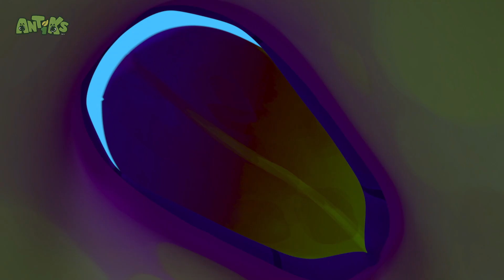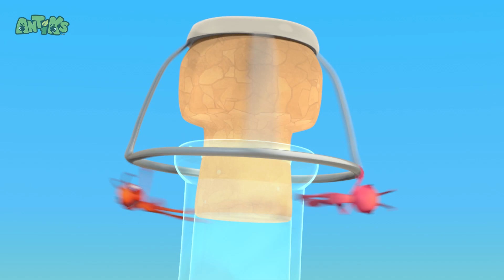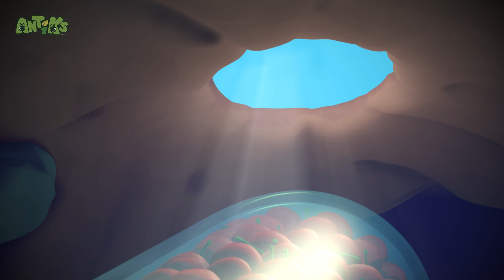Mezcla misteriosa | Antiks en Español | Dibujos Animados | Videos para niños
00:00 Mystery Mix
01:59 Grand Thief Apple
03:59 The Big Pitcher
05:58 Zombie Mushroom Mayhem
07:57 Box of Delights
09:57 Speed Freaks
11:57 Insane in the Drain
13:56 Sticky Sweet
15:55 All in the Mind
17:54 Heavy Weight Chumps
19:54 Nutcrackers
21:54 Berry Attractive
23:53 Heavy Meal
25:52 Phone a Friend
27:52 Suckers
29:51 Ice Ice Baby
31:51 High Flyers
33:51 Framed
35:50 Mr Chompy
37:50 Jinxed
39:50 Flydentity Crisis
41:49 The Need for Beads
43:49 Speed Racers
45:49 Party Poopers
47:48 Fast Food
49:48 Swamp Thing
51:47 Potion in Motion
53:47 6 Legged Freaks
55:47 There She Blows
57:46 All Wrapped Up
59:46 Skinny Dipper
1:01:46 Cotton Buddies
1:03:45 Cave Dwellers
1:05:44 Stuck on You
1:07:43 Magnifried
1:09:43 Gone With the Wind
1:11:43 Meatball Mayhem
1:13:42 Jelly Bellies
1:15:42 A Pear of Losers
1:17:41 Frozen
1:19:41 Bubble Trouble
1:21:41 Bottle Rocketeers
1:23:40 Hiccupy Heroes
1:25:40 Cliffhangers
1:27:39 Bug Zapper
1:29:39 Home Invasion
1:31:38 Splashdown Clowns
1:33:38 Killing Time
1:35:38 Road Block
1:37:37 Wrestle Maniacs
1:39:37 Mystic Moe
1:41:37 Petrol Heads
1:43:36 Showtime
1:45:36 Jammed
1:47:36 Home Sweet Home
1:49:35 All Dried Up
1:51:35 Knight Fight
1:53:34 Sole Sister
1:55:34 Sugar Rush